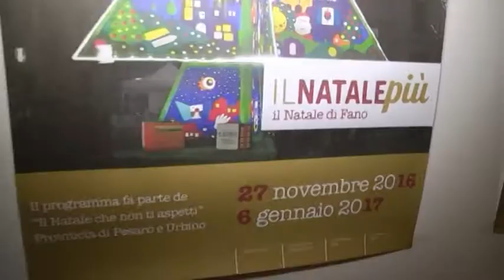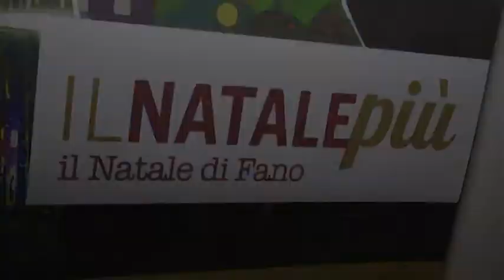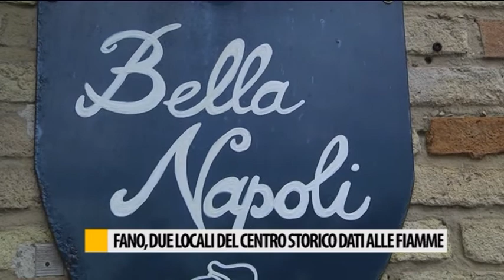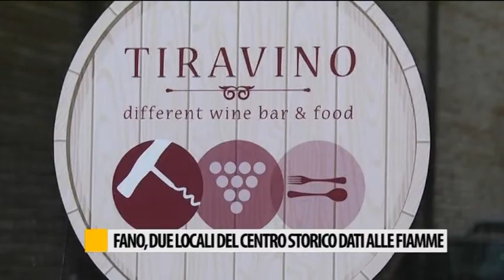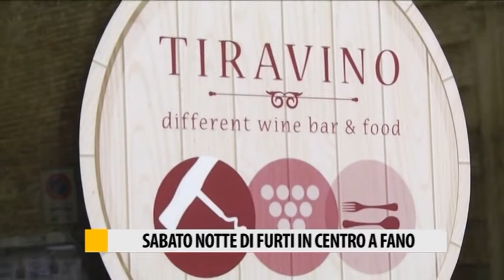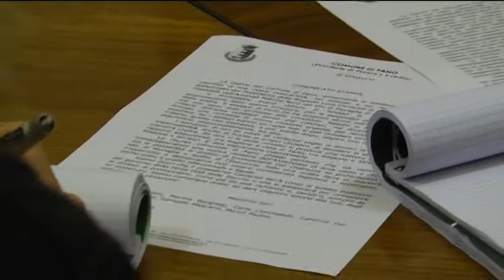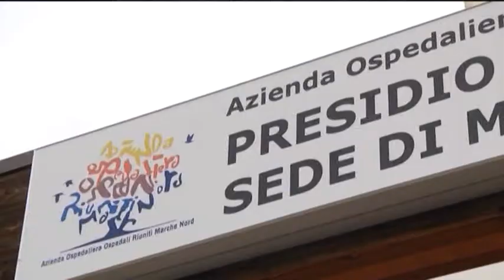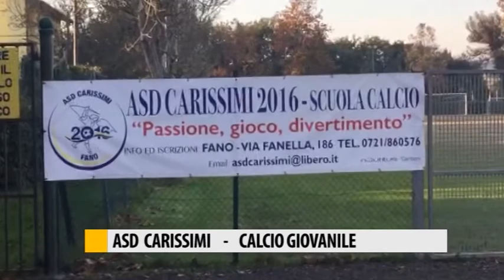Occhio alla NOTIZIA 21/11/2016